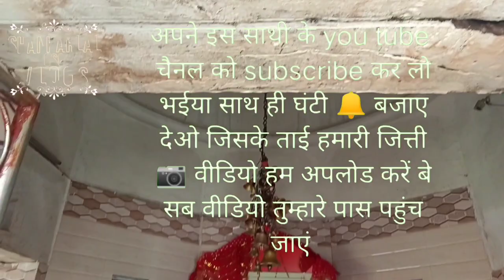A_trip_to_ilabas_Deval_Temple_Pilibhit ( इलाबास_देवल_मन्दिर_पीलीभीत )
1000 साल पुराना मंदिर

NCS background song
no copy claim background bhakti song
1000_साल_पुराना_मंदिर